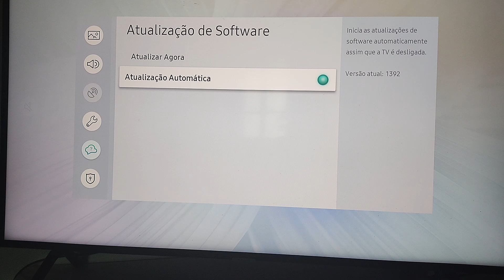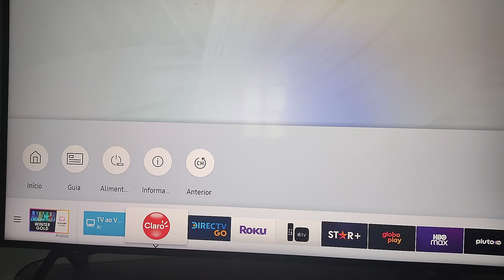como resolver problema na tv da mensagem O Smarthub está sendo atualizado tente mais tarde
Aparelhos para deixar sua tv smart:
Promoções de hoje Amazom
Teste 30 dias grátis Prime Vídeo

Dica como resolver a mensagem aparecendo na tv, o smarthub está sendo atualizado, tente mais tarde.